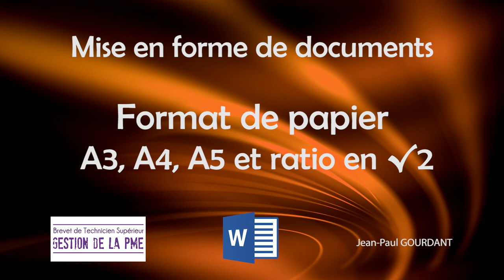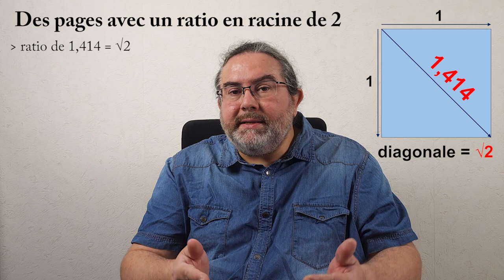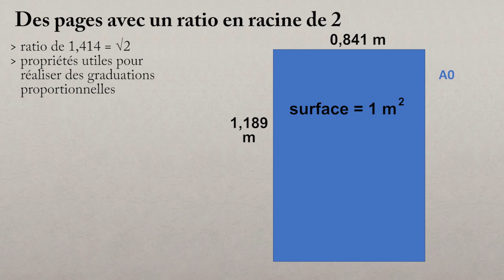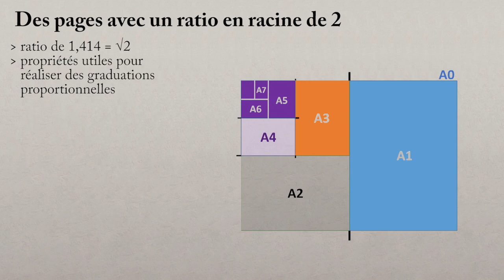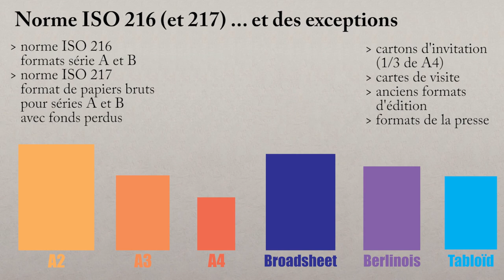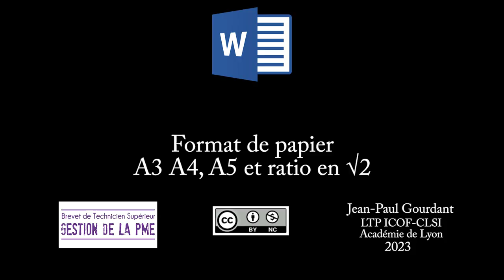Formats de papier A3 A4 A5 et ratio en racine de 2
Connaissez-vous le secret des feuilles de la série A ?
A1, A2, A3, A4, A5... toutes partagent un même ratio (rapport longueur / largeur de la page), égal à 1, 414.
1,414, c'est la valeur de racine carrée de 2, et elle permet de passer d'un format à un autre en maintenant le même ratio, simplement en divisant la feuille en 2.
L'intérêt d'utiliser des feuilles avec ce format, c'est avant tout de pouvoir conserver une mise en page équivalente si l'on veut diminuer ou grossir notre page.
La norme ISO 216 définit la série A et la série B (un peu plus grande). Mais d'autre normes coexistent, en particulier les formats en vigueur aux Etats-Unis et dans quelques autres pays (US Letter, Legal US...).

Sommaire
00:00 Intro
00:39 Ratio en racine de 2
03:50 Normes et exceptions